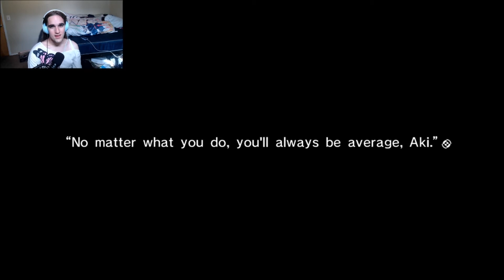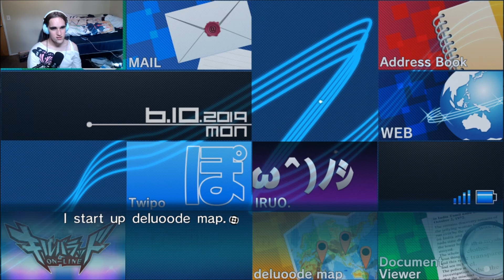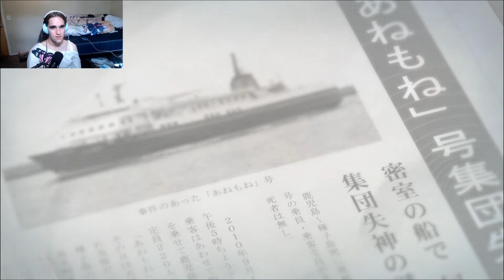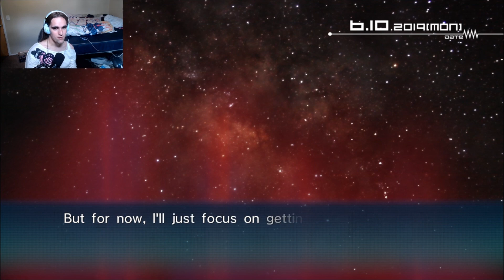Real Neko-Maid App Coming When?! Shaymin VNs: Robotics;Notes Elite Episode 02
After all this time Robotics;Notes finally has an English localization!